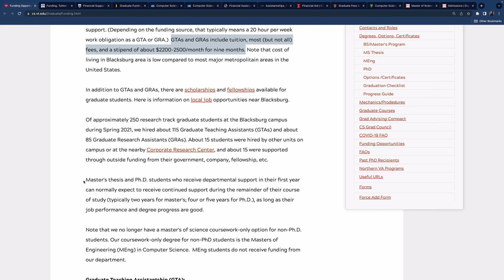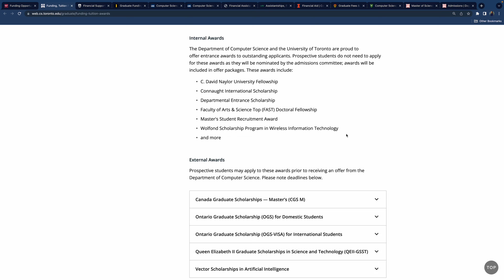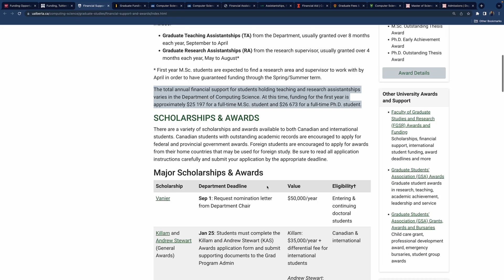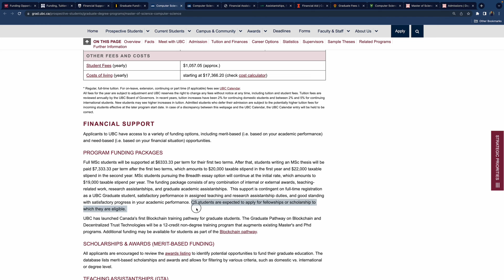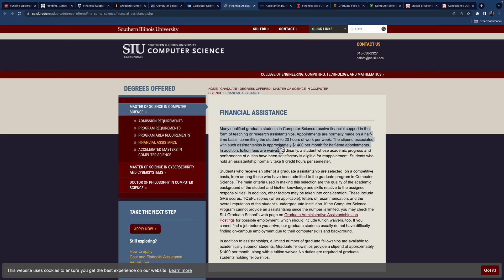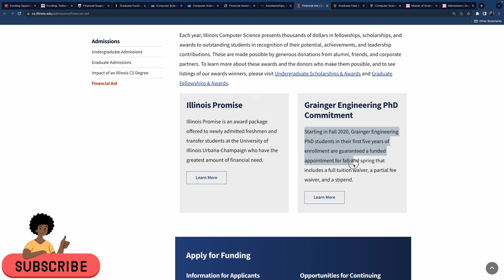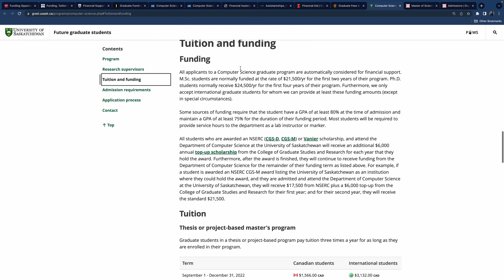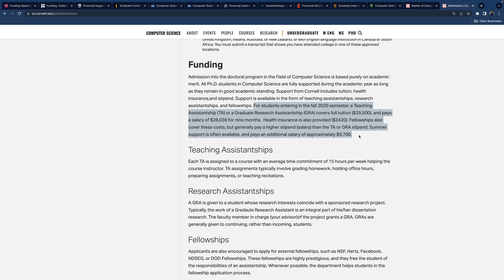FULL FUNDING FOR COMPUTER SCIENCE IN USA & CANADA | 100% CS SCHOLARSHIPS INTERNATIONAL STUDENTS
Get your MS & PHD IN CS with these fully funded scholarship opportunities. These universities in the US and CANADA offer full funding for students (including international students) who want to study computer science at the graduate level.

ms in canada
cs scholarships
computer science scholarships
CS funding
full funding computer science
computer science full funding
MS in CS, PhD in CS
scholarships in us and canada
fully funded